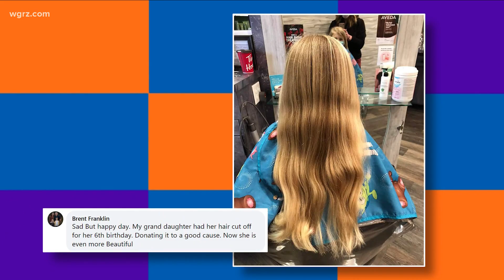Most Buffalo: 'how was your weekend?'